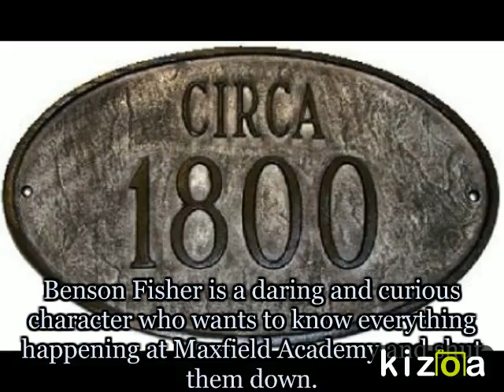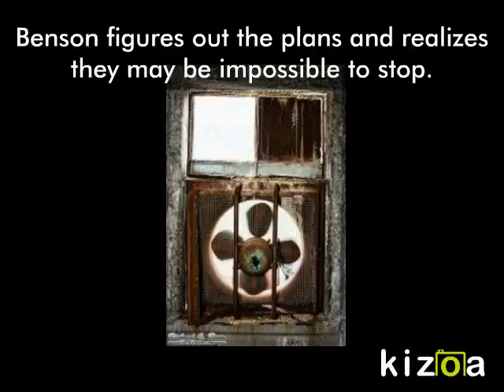Feedback by Robison Wells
book trailer by Abby M.